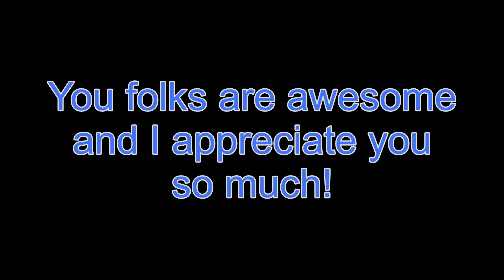I'm Done Being Fat!!!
All firearms handling, shooting, and demonstration is done on my private firing range on my property. All shooting is done in a safe and controlled environment, and whilst promoting safety and responsibility.

A huge shout out and thank you to my generous Patreon supporters and channel members who help me do this and whose contributions help with things like memory cards, reloading components so I can keep testing gear, as well as other production costs. I can not thank you enough! If you are interested in becoming a Patron, here is the

If you are interested in becoming a channel member, go to The Hungry Handgunner channel home page, and click "join." Any membership tier is appreciated!!!